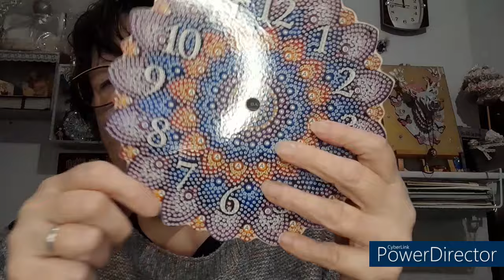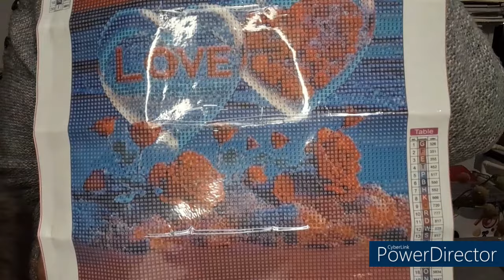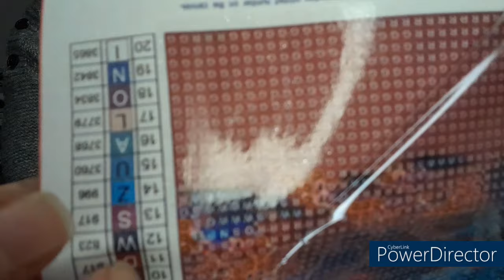Lundi c'est UNBOXING de la boutique ONEDAYSAVING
5% Code de réduction : Diditte05OFF
Lien produit :

N'hésitez pas à dérouler pour découvrir